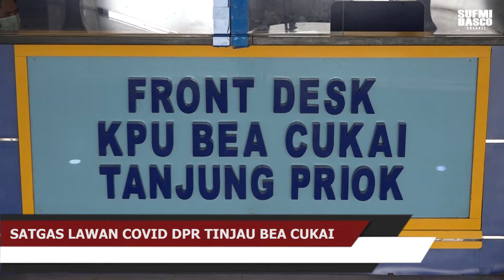Sidak ke Bea Cukai, Sufmi Dasco Dukung Kemudahan Izin Masuk Produk Alkes dan Obat-obatan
Satgas Lawan Covid 19 DPR RI melakukan sidak ke Kantor Bea Cukai Tanjung Priok Jakarta Utara. Sidak tersebut guna memastikan arus lalu lintas  masuknya obat dan alat kesehatan Covid-19 bagi Indonesia.

Wakil Ketua Dpr Ri Sufmi Dasco Ahmad bersama Anggota Satgas Lawan Covid-19 lainnya yakni Charles Meikyansyah, Melkiades Laka Lena, Habiburokhman dan Wihadi melihat langsung proses pelayanan yang ada di Kantor Bea Cukai Tanjung Priok Jakarta Utara.

Usai melakukan peninjauan, Dasco mengapresiasi kemudahan peraturan yang diberlakukan guna memasukkan kebutuhan penanganan Covid-19. DPR berharap, kemudahan tersebut  dapat terus berlangsung dan dieksekusi ke darah daerah demi mencukupi ketersedian barang.

Pemerintah telah mengeluarkan peraturan Menteri Keuangan yang memberi kemudahan arus impor kebutuhan penanganan covid-19, diantaranya pembebasan bea masuk atau cukai.